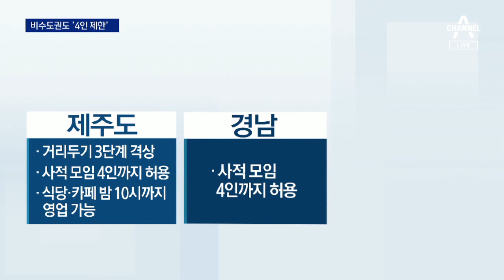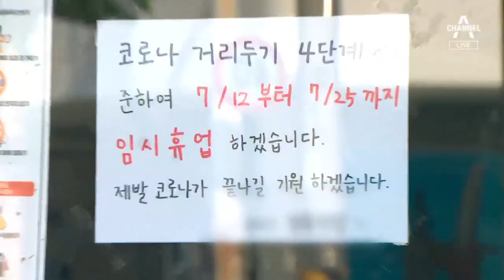일일 확진자 수 2000명 전망 속…“4단계 더 연장해야” | 뉴스A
일일 확진자 수 2000명 전망 속…“4단계 더 연장해야”

뉴스에이 동정민입니다. 아직 여름이 많이 남았는데, 길고 힘든 여름이 될 것 같습니다. 지금도 찜통인데 다음주 역대급 폭염이 온다고 하죠. 열흘 째 천명 대인 코로나 확산세도 쉽게 꺾일 것 같진 않습니다. 백신 보릿고개는 적어도 8월 중순까지는 불가피해보이고, 전문가들은 수도권 거리두기 4단계도 연장이 불가피하다고 입을 모읍니다. 휴가철이 겹치면서 정부는 비수도권도 모임을 4명까지만 가능하도록 제한을 요청했습니다. 대통령은 오늘도 짧고 굵게 대유행을 끝내는 희망을 놓지 않았지만, 전문가들의 전망은 낙관적이지 않습니다. 황수현 기자가 문을 엽니다.

〈평일〉
08시 50분 김진의 돌직구 쇼
12시 00분 뉴스A 라이브
17시 20분 뉴스TOP10
19시 00분 뉴스A

〈주말〉
12시 10분 토요랭킹쇼·뉴스A 라이브
19시 00분 뉴스A

〈평일〉
08시 00분 라디오쇼 정치시그널 (유튜브 라이브)
08시 50분 김진의 돌직구 쇼
10시 20분 김진의 더라방 (유튜브 라이브)
12시 00분 뉴스A 라이브
15시 50분 강력한 4팀
17시 20분 뉴스TOP10
19시 00분 뉴스A

〈주말〉
12시 00분 토요랭킹쇼·뉴스A 라이브
17시 40분 뉴스TOP10
19시 00분 뉴스A